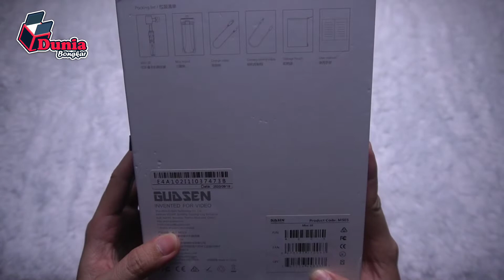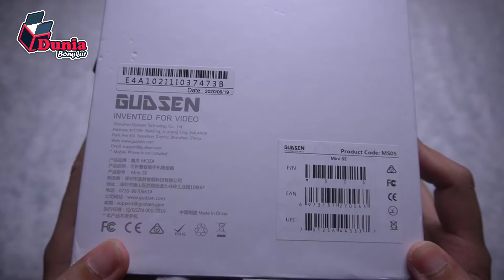MOZA MINI S ESSENTIAL, GIMBAL HP CANGGIH YANG BISA DILIPAT | UNBOXING | DUNIA BONGKAR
Dalam produksi sebuah video, selain kita harus memperhatikan kualitas resolusi video, audio dan intensitas cahaya, kestabilan movement juga tak kalah penting.

Dalam video kali ini saya coba mengenalkan sebuah alat penyeimbang movement kamera, atau biasa yang dikenal dengan nama Gimbal Stabilizer. Moza Mini S Essential.

Spesifikasi :
- Kompatibel berat smartphone hingga 280 g
- Kompatibel lebar smartphone 58 to 88 mm
- 270° Pan/315° Roll/200° Tilt
- Kinerja baterai hingga 8 jam
- Object Tracking & Portrait Mode
- Hyperlapse, Slow Motion, Vertigo Mode
- Sport Gear, Inception & Additional Mode